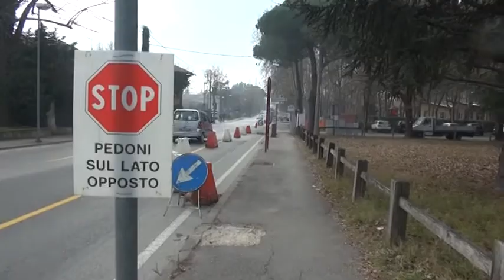Ciclabile via Veneto, la posizione di Oltre Riccione. Intervista a Venerandi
Dopo il sindaco Tosi, l'ex primo cittadino Imola e il segretario del Pd Parmeggiani, a Tempo Reale anche Oltre si esprime sulla querelle relativa alla pista ciclabile in via Veneto. L'intervista a Omar Venerandi